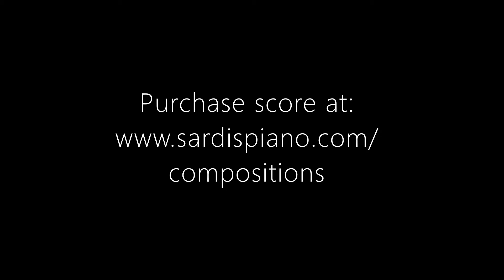"Maple Syrup Moon" Photo Video by Kathleen Feenstra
Level 6 / Intermediate Piano.
?aff_ID=740379.
Kathleen Feenstra is performing her own composition "Maple Syrup Moon."  This hauntingly beautiful piece is recommended for early intermediate level piano students.  Approximate Royal Conservatory / Conservatory Canada piano level: 6.

Photos are taken by Elizabeth Campbell, used with permission.

Maple Syrup Moon is the winner of the 2022 CFMTA call for compositions for level 5/6 piano.  Download this score FREE from the CFMTA website until November 2022!